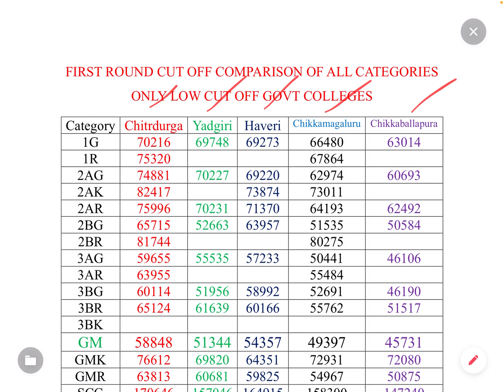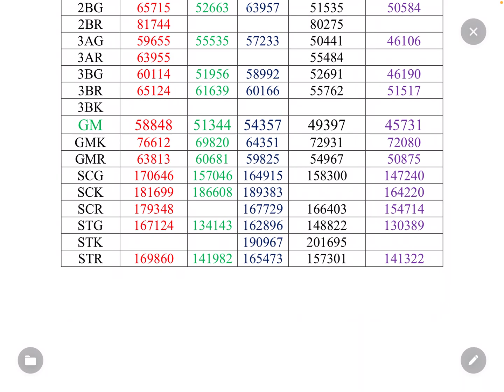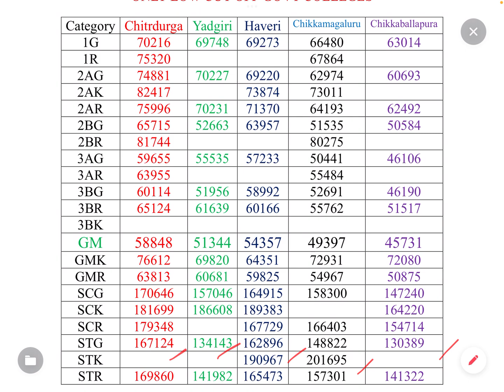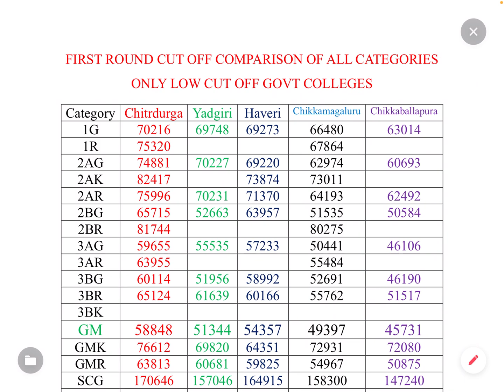ಯಾರಿಗೆ GOVT ಕಾಲೇಜಲ್ಲಿ SEAT ಸಿಗಬಹುದು | NEET2023| KEA | FIRST ROUND CUTOFF